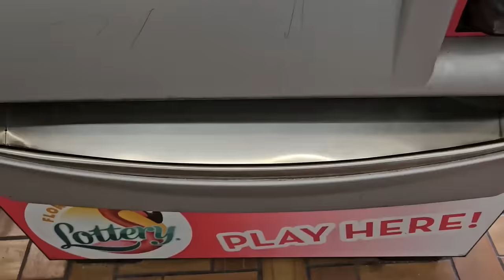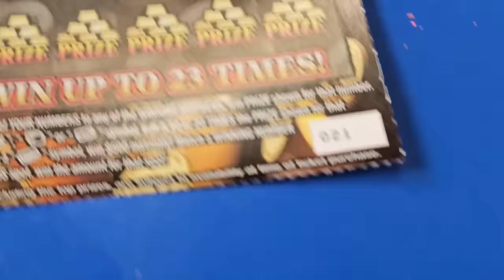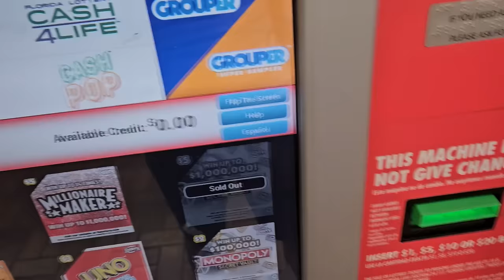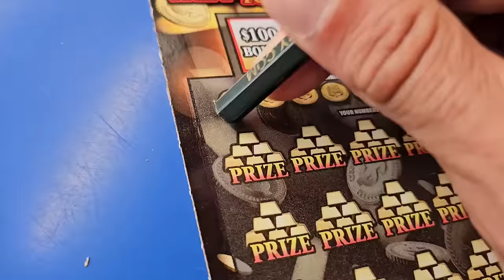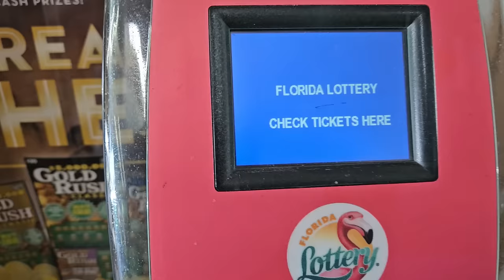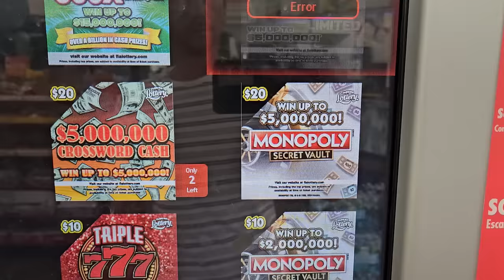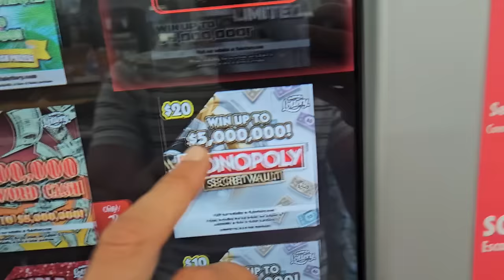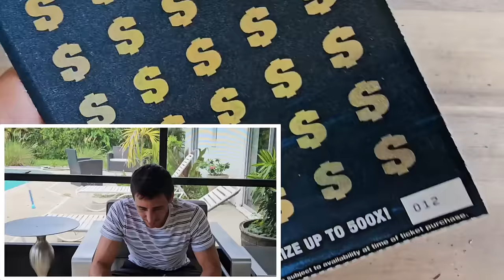🤑THIS IS WHY I DONT GIVE UP🤑 $1,000,000 YEAR FOR LIFE | Scratch Life🚀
I chased every $20 ticket and found a big one!!